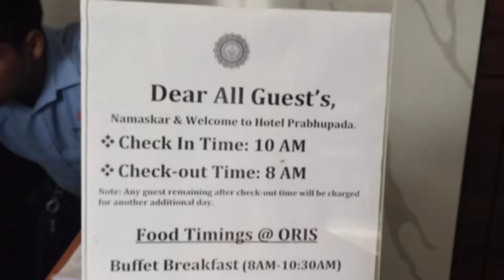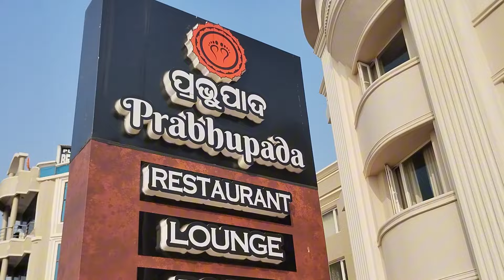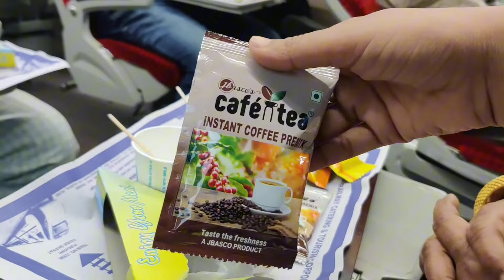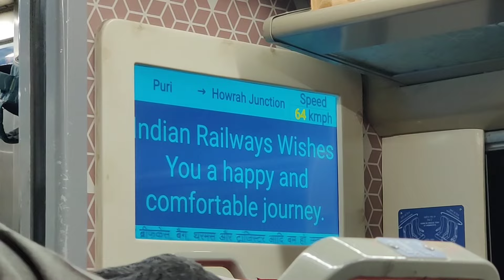Puri Tour Vande Bharat Express Executive Class Review Prabhupada Puri Sea Facing Hotels Puri Vlog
Jai Jagannatha! Puri Trip vlog Day 4 Vande Bharat Express Executive Class Review Hotel Prabhupada Puri  Sea Facing Hotels Puri Tour Vlog Puri Sea Beach

Embark on a captivating journey through Puri on Day 4 of our adventure! Join us aboard the luxurious Vande Bharat Express in the Executive Class as we share an insightful review. Then, experience the tranquility of Hotel Prabhupada, a charming sea-facing retreat, in our Puri vlog. Dive into the beauty of Puri Sea Beach and immerse yourself in the serene ambiance of this coastal paradise. Don't miss out on this enchanting exploration!

Puri Trip Day-3 Dolphin Close-up View Chilika Lake Odisha Puri Beach Hotel Prabhupada Puri Sea Facing Puri Tour Vlog

Puri Trip Day-2 Vlog Puri Jagannath Mandir | Puri Beach Hotel Prabhupada Puri Sea Facing Hotels Puri